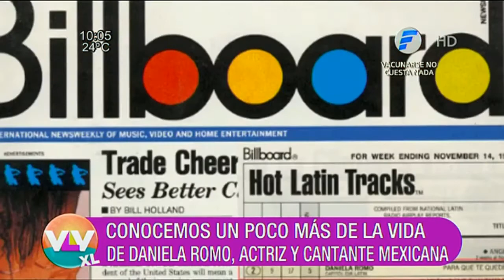Conocemos más a Daniela Romo.